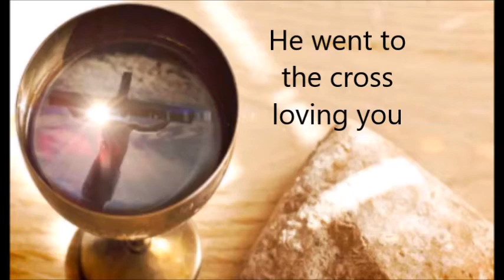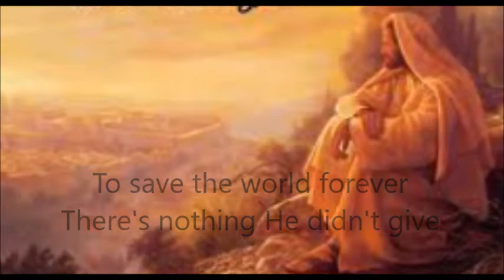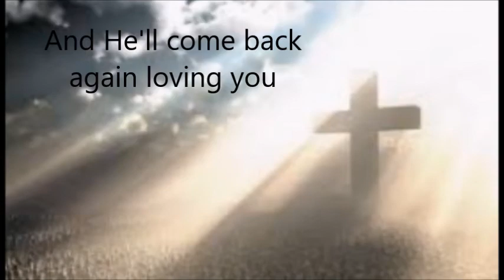he went to the cross